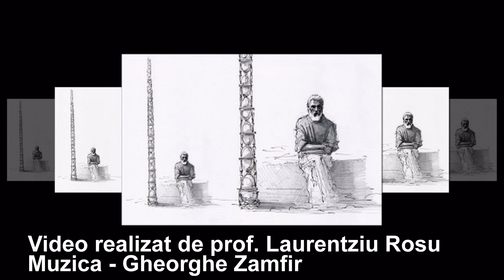Brancusi - Sculpturi + Musica - Zamfir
Video realizat de prof. Laurentziu Rosu. Muzica Gheorghe Zamfir.  Brancusi Sculptures + Music - Zamfir - Sometimes.